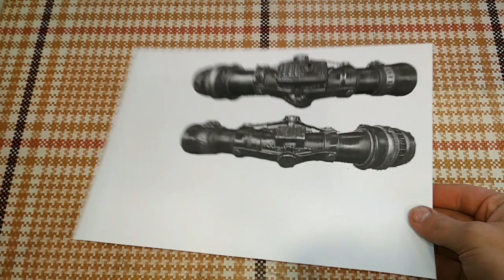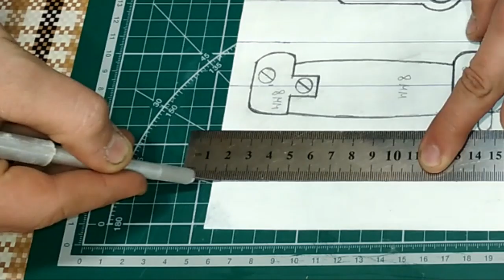Как сделать Прицел 6X на автомат БУЛЬДОГ из Метро Исход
В этом выпуске я покажу как сделать своими руками прицел 6X на автомат Бульдог из игры Метро Исход. Для этого я использовал обычные канализационные трубки 32 диаметра. Крепление прицела на автомат изготовил из алюминиевой пластины. Всю детализацию делал, используя свой старый хлам. Кое-где использовал бумагу, картон и ПВХ - пластик. В итоге получился классный 6 - кратный оптический прицел, который есть в самой игре Metro Exodus.

🌎Моя группа ВК, где можно скачать чертежи [IWP - Infinity Weapons Project]:
Также в этой группе вы сможете найти много полезной информации про огнестрельное оружие.

⚠Не зарегинен в ВКонтакте или нет туда доступа - не беда! Вот НОВАЯ группа в FACEBOOK, где можно скачать все чертежи: